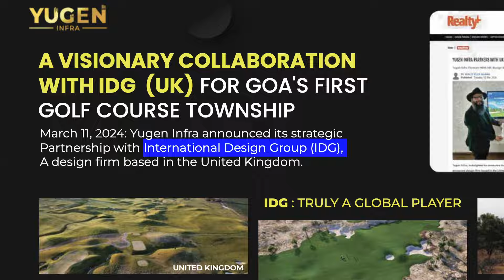Plots in Goa - Golf Centric Township - Size 240 Sq yrds to 1000 Sq yrds - Yugen Infra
Hey everyone, and welcome back to Global Acres!

Pre-Launch Plot & Villas In Goa
( PHASE-2 )

🏡  Most Prestigious Lifestyle Developers  of the Century- YUGEN INFRA PVT LTD  is coming up with the largest state of art world class township in the most scenic holiday destination GOA.

🏡 All modern amenities like Club, Power Backup, Golf Course ,5 Star Resort, Cycling track, yoga and meditation centre, swimming pool, jogging track, Helipad & many more.

🏡 Goa’s First Golf Course Centric Township

*🏡 Design Partner -
 International Design Group - UK ( Mr. Jon Hunt )

🏡 Hospitality Partner - In Talks With Taj Hotel, JW Marriot , Westin & The Lalit.

🏡 Proposed 500 + Acres
Township
🏡 Number Of Plots ( Ph 2) - 200 approx
🏡 phase 2 land size : 52Acres
🏡  Villa Plot size : 240 Sq yds to 1000 Sq Yds.

🏡 Price - 31990/ Sq yd
🏡 Innugral Discount - 5000/ Sq yd
🏡 DC - 2000 / Sq yd
🏡 PLC  - upto 3000/ sq yd
🏡 Club Cherges - 4 Lac
🏡 Possession Charges - 300/ sq yd
🏡 EOI : 10 Lac

18 Months easy Payment plan

🏡 Bank loan available from all leading banks.
🏡 Bang on Goa- Mumbai Highway. ( NH66 )
🏡 30 Minutes from Panaji City
🏡  15 Minutes from MOPA international airport and proposed Aerocity.
🏡  Why live an ordinary life,
when you can live an extraordinary one.
🏡  Multiply your life span and investment. Breathe fresh air and live a healthy life.
🏡 Potential ROI of 12- 15% PA

Yugen Infra
Plots
Goa
Goarealestate
tourism
Vedic City
Lodha
Plots
Villa
Fully Furnished Villa
Golf Course
Golf Centric Township
Villa Plots
Villa Plot